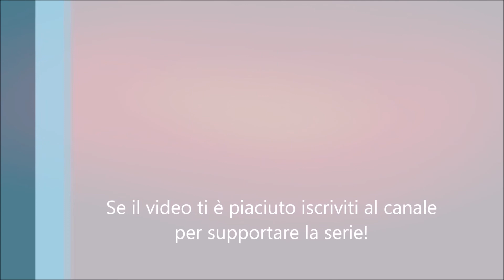CYBERPUNK 2077 - PC - NOMADE | SI', L'ABBIAMO FATTO! | Gameplay ITA #30